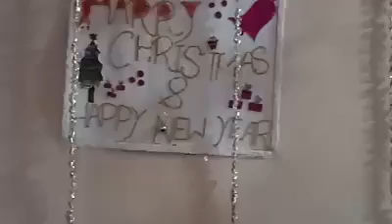onthan diya taliyan ne by lamuel hadayat